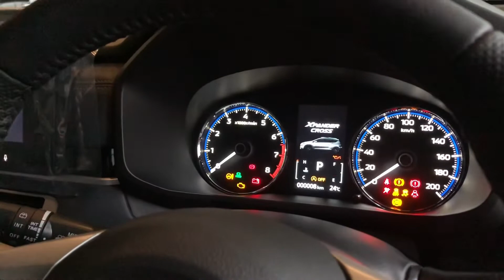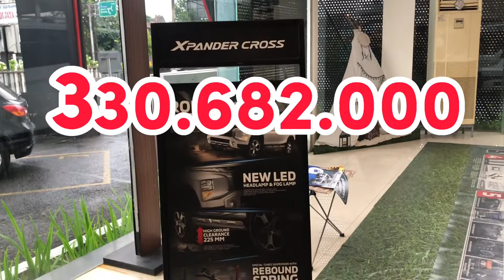New‼Promo Xpander Cross Premium2022 Kredit Bunga 0% Bener2 Tanpa Bunga Malah Dapat Free Asuransi‼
Xpander Cross Premium Promo Kredit Bunga 0% Bener2 Tanpa Bunga Malah Dapat Free Asuransi‼️Wow ‼️